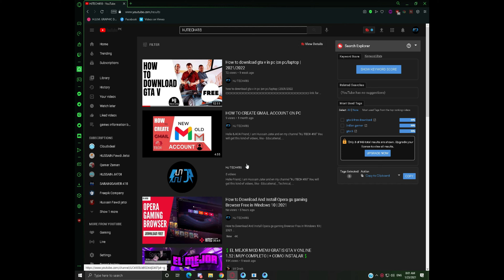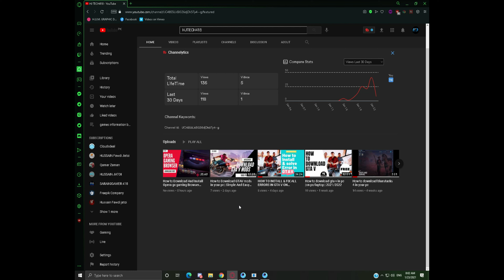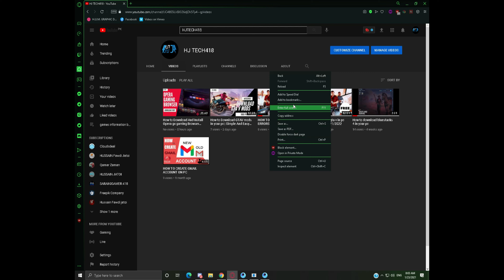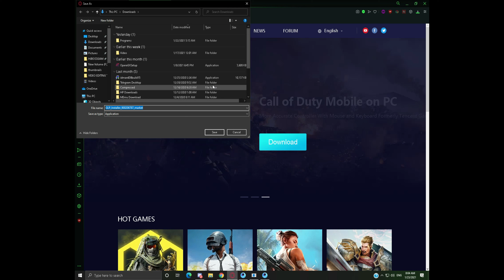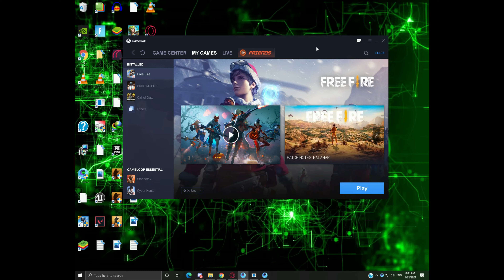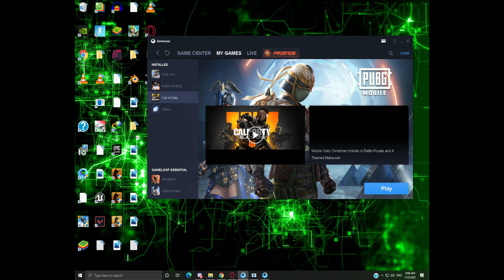DOWNLOAD GAMELOOP | How to download gameloop emulator on pc | Full Details | 100% Working |Hjtech418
In this video we will see How to download and Install gameloop emulator on Windows 10. So let us see how we can download and install gameloop on your pc or laptop for absolutely free. I'll show you step by step method to download  and play this game on our pc without any problem.

😀About me:
My Name: HUSSAIN_BIN_ABDULRAUF_JATOI
Age: 15 Years old
Hobby - Enjoy our life happy
Country - Pakistan

TOPICS SEARCHED BY YOU ALL GUYS :-
How to download gameloop in pc
How to download gameloop for pc
How to download gameloop in windows 10
How to download gameloop emulator on pc free
How to download gameloop emulator latest version for free on pc
How to download easily gameloop emulator in pc
Gameloop emulator download pc
How to download gameloop emulator in pc 2gb ram
How to download emulator new version for pc
How to download gameloop emulator
How to download gameloop on pc 2021/2022
How to download gameloop emulator latest version

If you are the developer or the owner of the emulator and want us to delete the video on our channel please e-mail us ASAP, We will respond within 24 hours or less. There is never a need to strike a video down when you can get it removed within the same day and keep the channel and yourself happy.

😉CHALO PHIR MILTE HAI NAYE VIDEO ME BYE BYE AND TATA AND AND
AND ALLAH HAFIZ . 😇